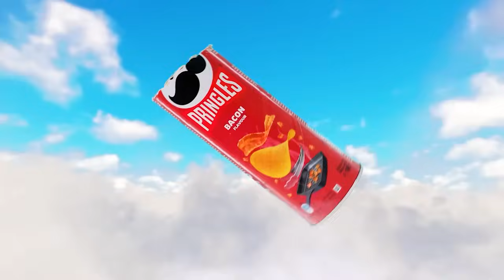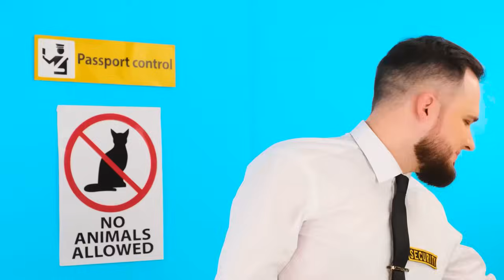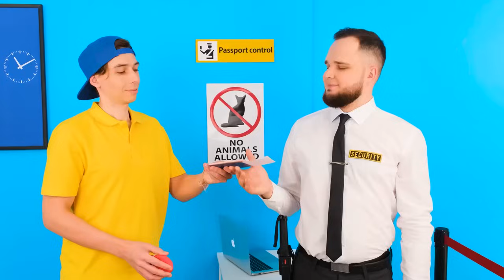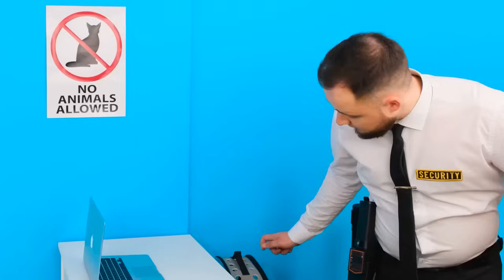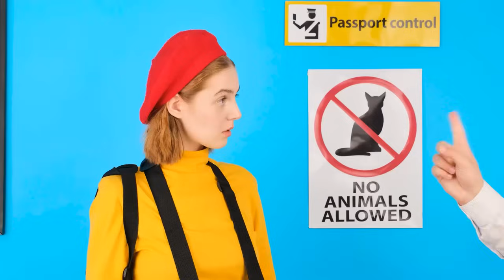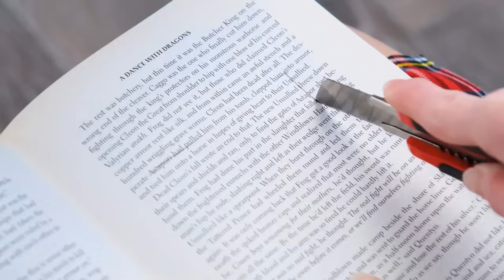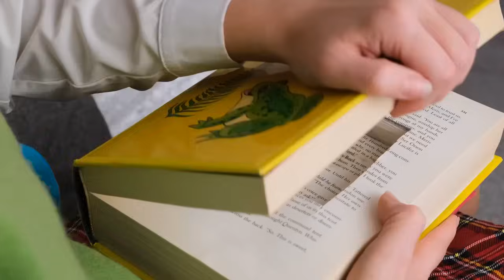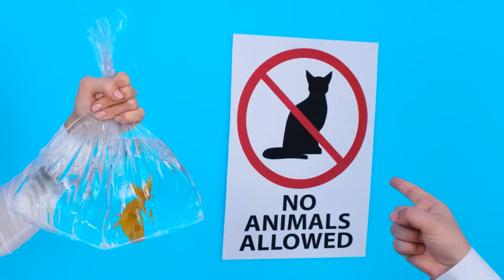100 Στρώσεις Φαγητό Challenge | Καταπληκτικές Μαγειρικές Hacks PaRaRa Challenge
Γνωρίστε τη νέα πρόκληση! Δεν έχετε ξαναδεί τόσο μεγάλα πιάτα, ελάτε μαζί μας!